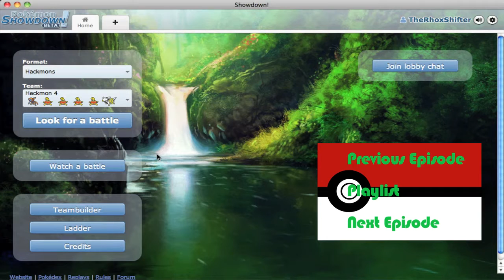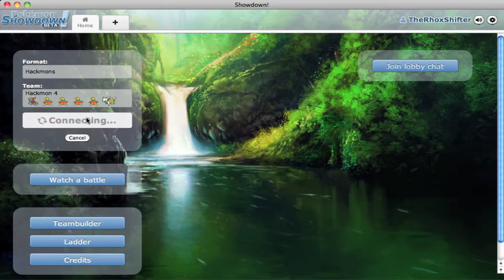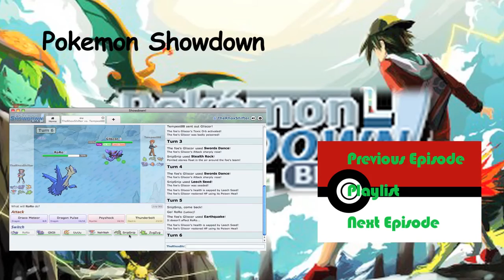Pokemon Showdown: Hackmons 001 vs. Sonicgo3233 & SethTheTrexpate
Hackmon is crazy fun when you are creative... I just wanna be a dick XD

Let me know with likes and comments. I can always improve just let me know!